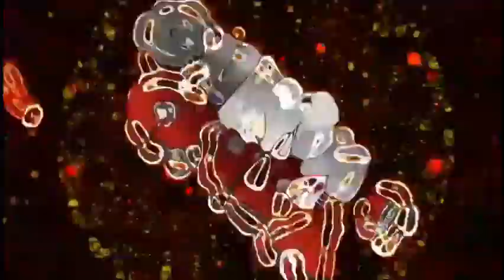new trick to get psychic pet in trainers arena